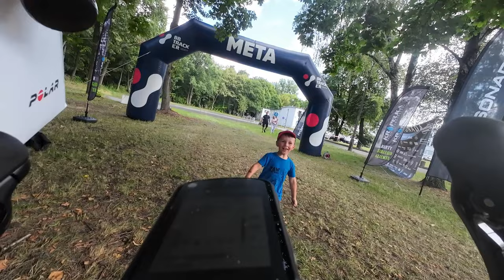Veni Vidi Vici🏆 Robinsonada Mazowiecka 2023... Gravel to nie rower, gravel to stan umysłu 🙂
Pierwsza edycja Robinsonady na Mazowszu zakończyła się szczęśliwie mimo nie sprzyjających okoliczności... Jeden z cięższych dla mnie przejazdów 🤔